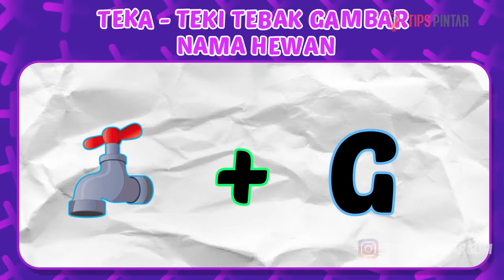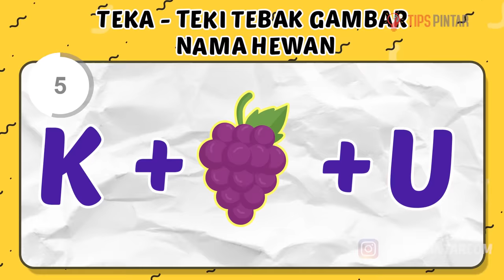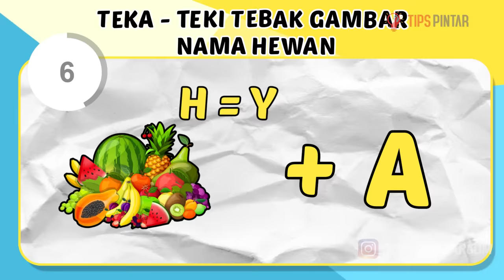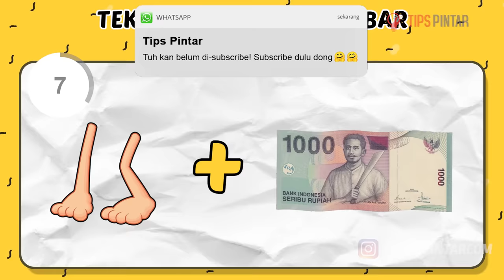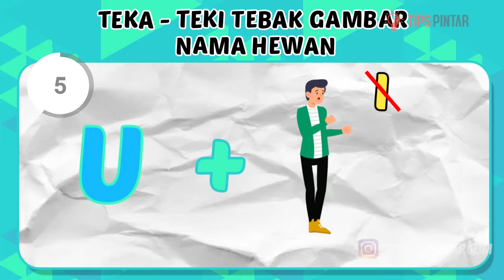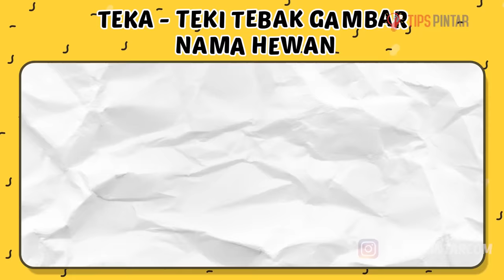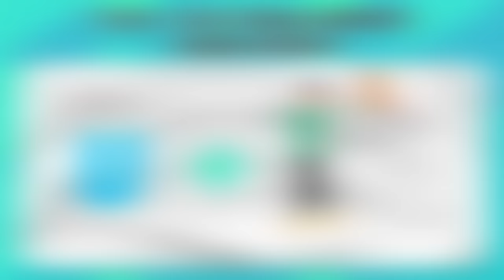99% ORANG GAGAL JAWAB TEKA-TEKI TEBAK GAMBAR NAMA HEWAN PALING SUSAH INI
Bagian :
00:00 Intro
00:20 Teka-Teki Pertama
01:05 Teka-Teki Kedua
01:41 Teka-Teki Ketiga
02:21 Teka-Teki Keempat
02:57 Teka-Teki Kelima
03:34 Teka-Teki Keenam
04:22 Teka-Teki Ketujuh
05:01 Teka-Teki Kedelapan
05:43 Teka-Teki Kesembilan
06:18 Teka-Teki Kesepuluh
07:02 Teka-Teki Kese belas
07:38 Teka-Teki Kedua belas
08:21 Teka-Teki Ketiga belas
09:00 Teka-Teki terakhir
09:39 Outro